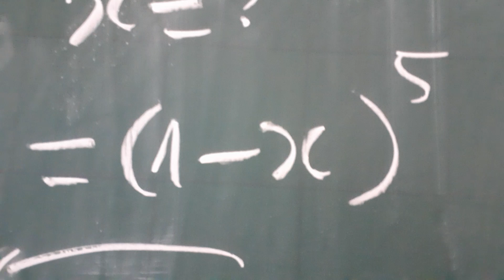x^5=(1-x)^5 . x ? Math Olympiads